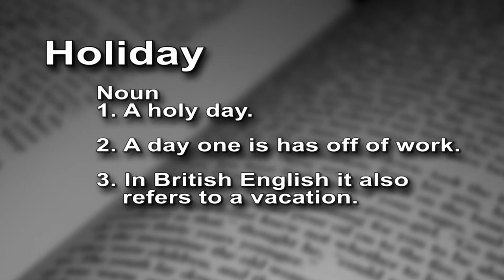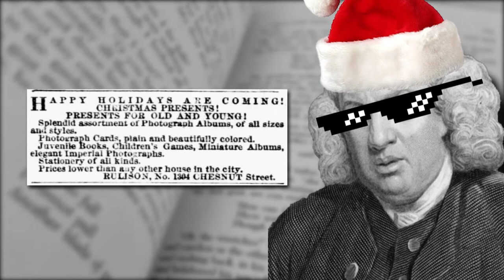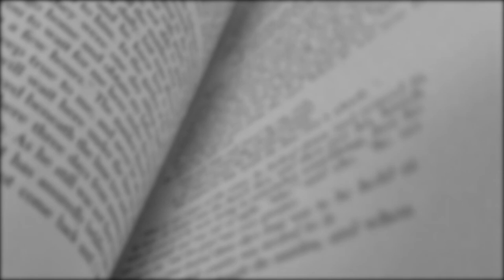Holiday (n.) - Merry Christmas! - The Video Dictionary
It’s my holiday special!
No, really, it’s about the word holiday.

Definition:
Holiday

Noun
1. A holy day.

2. A day one is has off of work.

3. In British English it also refers to a vacation.

BitCoin: 1LSD7TgLcYrhqTrdUCmtwvk4UtusL5PDv1

History & Etymology:

Holiday comes from the Old English haligdæg a compound of halig meaning ‘holy’ and dæg meaning day. Haligdæg generally was used in reference to religious festival, but slowly it started referring to recreation or exemption from labor.

The pronunciation changed in the 1200s to haliday and finally into holiday in the 1500s.

In the mid 19th century Happy Holidays became a popular phrase in Britain referring to the time during summer vacations from school when people would go on holidays in the British sense of the word.

I was interested in when the first time it was used to refer to the Christmas season so I did a little digging.
I was able to find some clippings of ad copy from news papers as early as 1865. This one here expressly references Christmas presents. But the term didn’t become popular till around 1937 when a similar phrase was used in a Camel Cigarette ad.